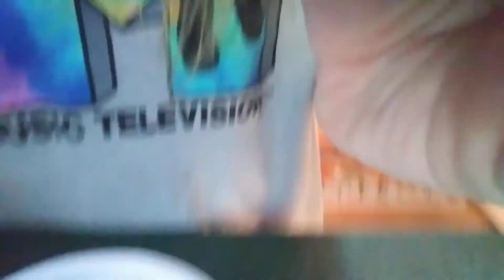MILK + PEPSI TASTE TEST!!!!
Hello everyone!!! Welcome to a weird drink combination/taste testing video.